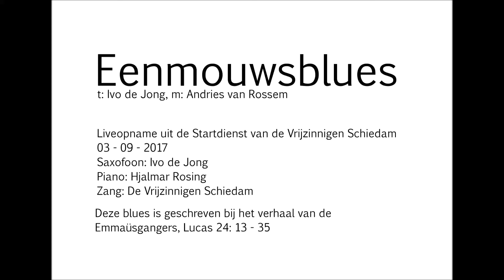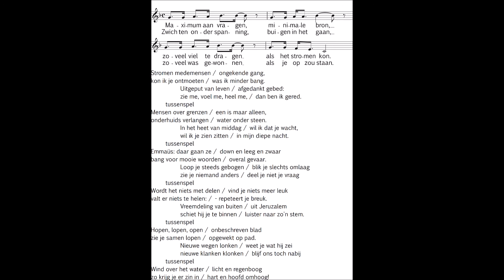Eenmouwsblues - One Sleeve Blues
t: Ivo de Jong, m: Andries van Rossem
Liveopname uit de startdienst op 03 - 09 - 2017 van de Vrijzinnigen Schiedam.
saxofoon: Ivo de Jong
piano: Hjalmar Rosing
zang: de Vrijzinnigen Schiedam

Live recording from the opening service of the Vrijzinnigen Schiedam on the third of September 2017.
Saxophone: Ivo de Jong
Piano: Hjalmar Rosing
Voices: The congregation of the Vrijzinnigen Schiedam